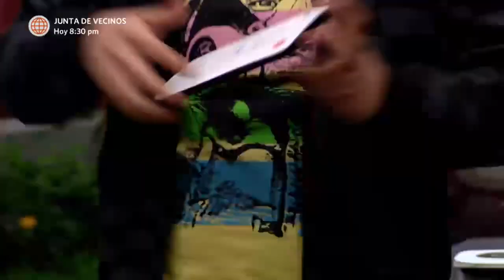Al Fondo hay Sitio 3: Joel hizo llorar a Margarita por romper la tablet de Lucas (Capítulo 78)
¡ME VA A TERMINAR! 😓😣
Joel le quitó la tablet de Lucas a Margarita y la rompió 😳. La mejor amiga de Grace no pudo controlarse y empezó a desesperarse por el costoso equipo 😭. ¿Cómo crees que reaccionó Lucas? 😤

Juntémonos Más.